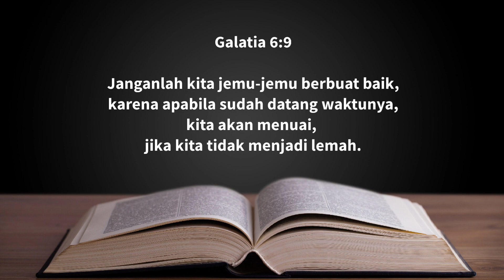Syafaat Malam GKI Gading Indah - Jumat 6 Agustus 2021